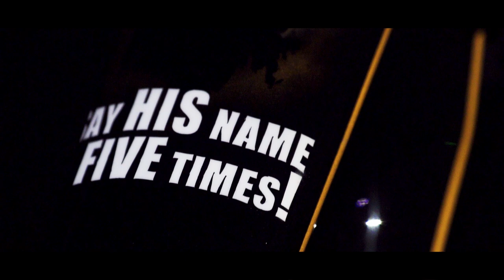Malowanie roweru w Dreamworkers.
Jak pomalować rower? :) Nie do końca jest tutaj wytłumaczone, ale za to można zobaczyć jak to robią zawodowcy.